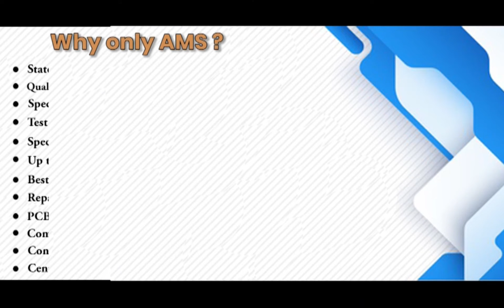Beckhoff AX5101 0000 Servo Drive Repairs